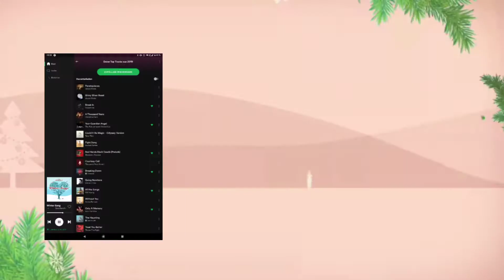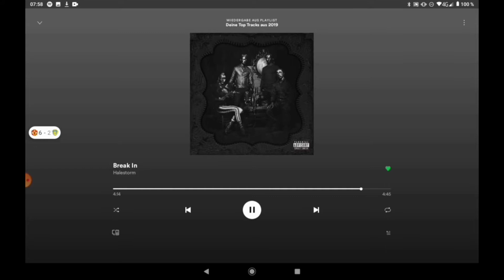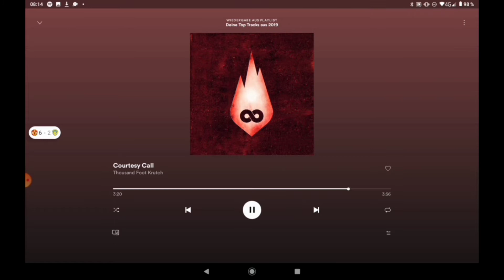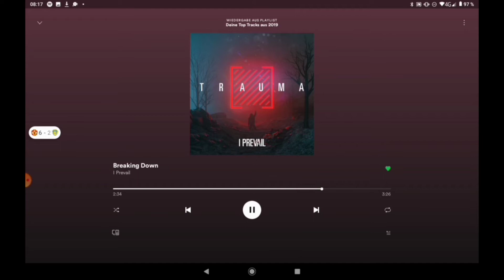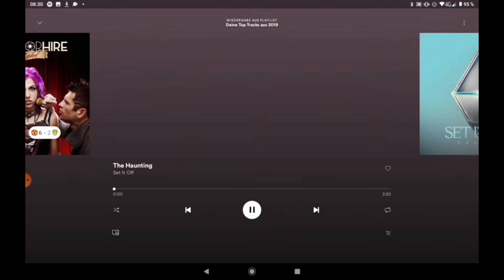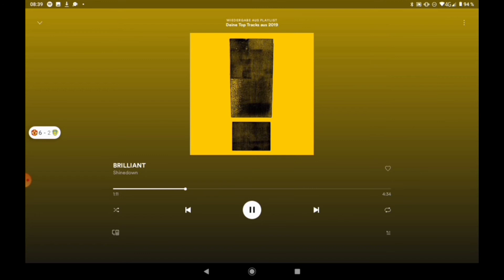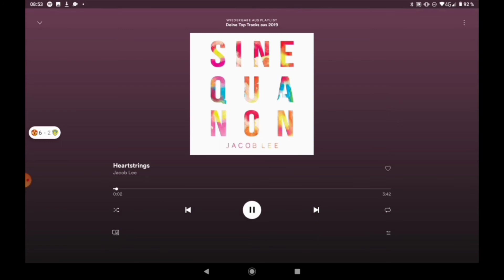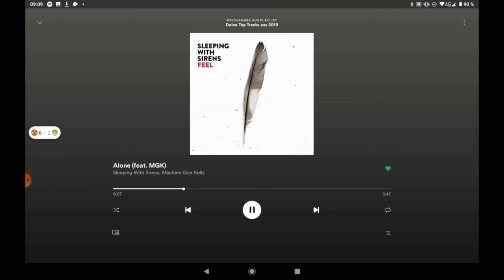Top Tracks 2019/1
Werbung.
zugegeben,das Video sollte eigentlich vor Weihnachten erscheinen. Aber hatte dann doch den Rezensionen Vorgang gelassen.